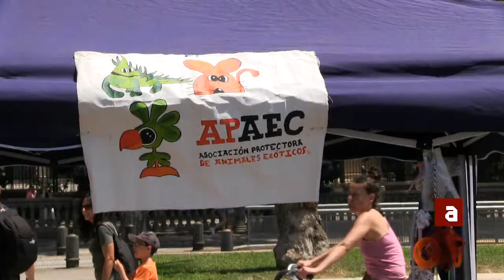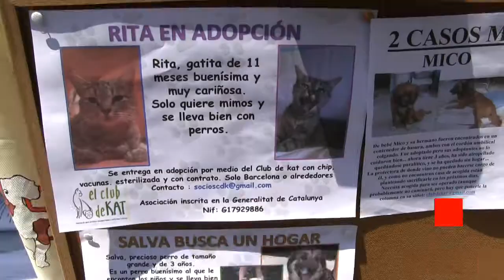Fiesta de la adopción en Ciutat Vella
Entra en TVAnimalista.com para ver todas las noticias y programas.

Domingo 24 de junio, y durante todo el día diversas asociaciones protectoras de animales como El Club de Kat, Degalgos, Voz Animal, SOSHurones, Amigos Acogedores de Abrera, El Jardinet dels Gats, La Noguera, PAP, Progolden y APAEC participan en la Fiesta de los Animales dentro de la Fiesta Mayor del barrio de Sant Pere, Santa Caterina y la Ribera de Barcelona.
El programa de la Fiesta de los Animales incluye stands de información de las asociaciones protectoras, pasarelas de animales en adopción, concursos, una charla sobre terapias naturales en animales y otra sobre la problemática de la tenencia de animales exóticos en Catalunya.